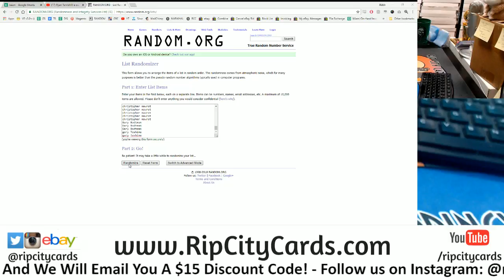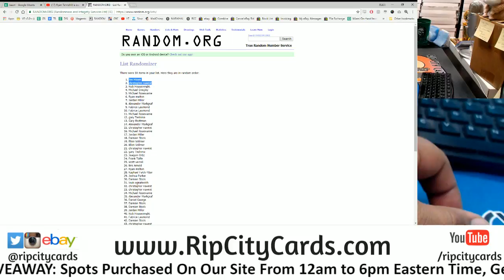8/15 Daily Giveaway RCC